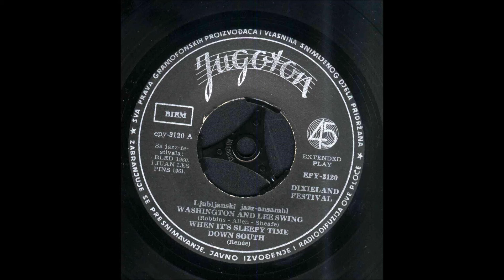Ljubljanski jazz ansambel - Washington and Lee Swing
Written by: Clarence A. Robbins, Mark W. Sheafe, Thornton W. Allen
Album: Dixieland Festival (Jugoton, EPY-3120)
Year: 1962
Recorded on jazz festivals in Bled (1960) and Juan Les Pins (1961)

Line-up:
Urban Koder - trumpet, leader
Borut Bučar - clarinet
Dušan Veble - tenor sax
Franci Puhar - trombone
Mario Rijavec - piano
Kajetan Zupan - guitar
Miško Hočevar - bass
Aleksander Skale - drums